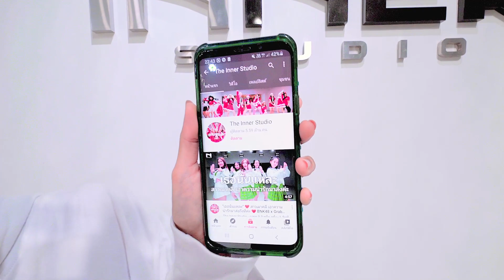INNER KIDS I เปิดใจไม่เปิดตัว - TIMETHAI